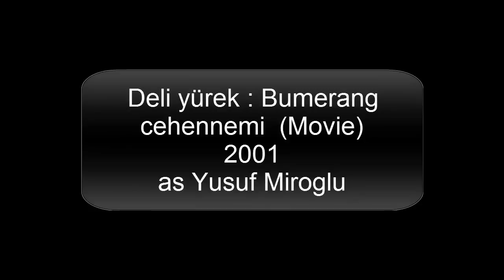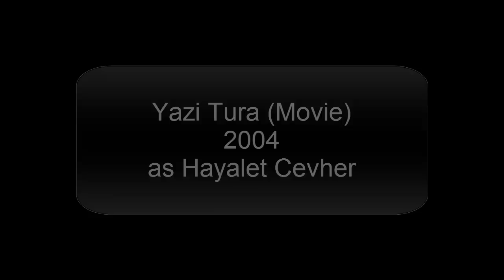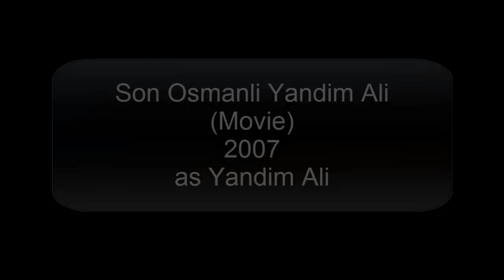Kenan Imirzalioglu ☆ Series & Movies ☆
Kenan's series and movies 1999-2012